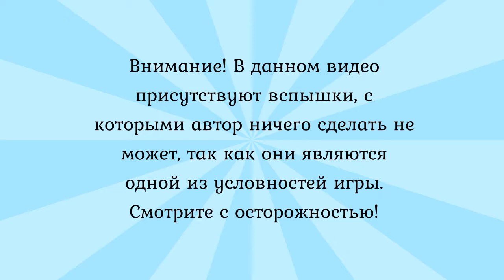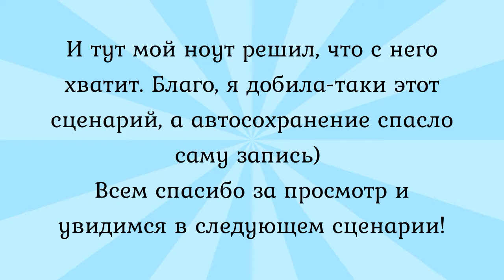RollerCoaster Tycoon 3 - КОШМАР ОКОНЧЕН!!! (Серия 7)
В этой серии мы добъем-таки этот сценарий!
А еще мой микрофон  объявил кратковременную забастовку) Я постараюсь разобраться с этим за выходные, так что не волнуйтесь, новым видео быть! Спасибо за внимание!